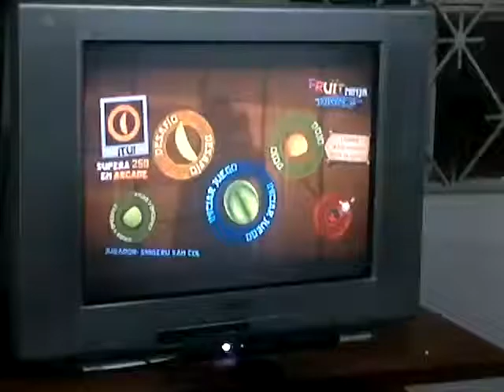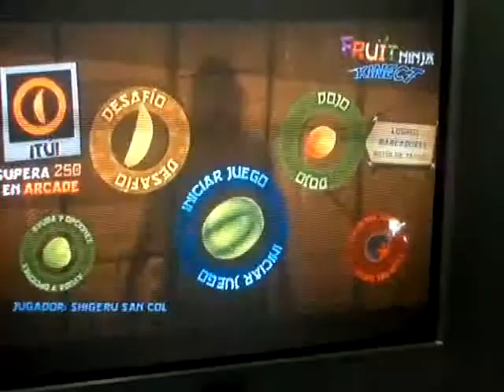Fruit Ninja Kinect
Fruit Ninja Kinect llega a Xbox Live, y se convierte en el primer juego Arcade para el periférico de Microsoft. La idea, al igual que sus versiones portátiles es la de cortar por la mitad todas las frutas que salen en la pantalla, solo que esta vez no es con el dedo, sino con las manos.